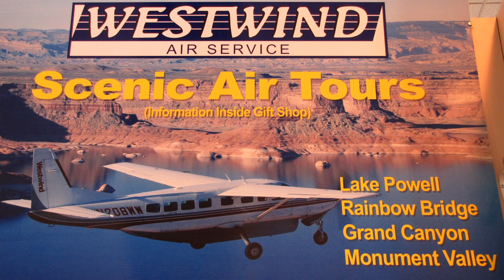Grand Canyon and Monument Valey UTAH and Arizona USA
We overvliegen  Lake Powell en landen in Monument Valley daarna  overvliegen we de Grand Canyon en Sint Andreasbreuk  Muziek van JAMES MALIKEY